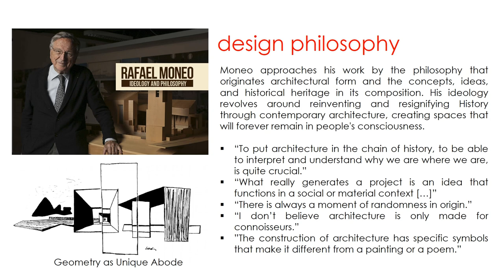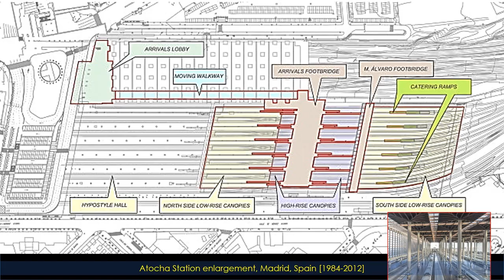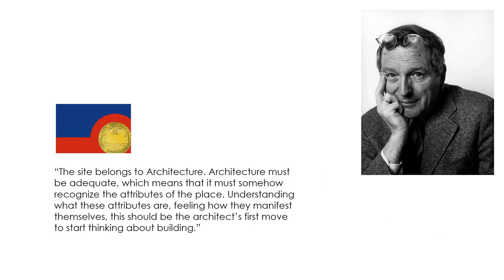Rafael Moneo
Spanish architect and professor, Rafael Moneo is among the best known on the international scene. He has made numerous projects all over the world and is the first Spanish architect to have received the Pritzker Prize in 1996.

Born: 9 May 1937,  Tudela, Navarre, Spain

Occupation:   Architect

Awards:
 Rolf Schock Prizes in Visual Arts [1993]
 Pritzker Architecture Prize [1996]
 Thomas Jefferson Medal in Architecture [2012]
 National Architecture Award of Spain [1961, 2015]  RIBA Royal Gold Medal [2003]
 Prince of Asturias Award for the Arts [2012]
 Praemium Imperiale [2017]
 Golden Lion [2021]

Design philosophy:

Moneo approaches his work by the philosophy that originates architectural form and the concepts, ideas, and historical heritage in its composition. His ideology revolves around reinventing and signifying History through contemporary architecture, creating spaces that will forever remain in people's consciousness.

“To put architecture in the chain of history, to be able to interpret and understand why we are where we are, is quite crucial.”
“What really generates a project is an idea that functions in a social or material context […]”
“There is always a moment of randomness in origin.”
“I don’t believe architecture is only made for connoisseurs.”
”The construction of architecture has specific symbols that make it different from a painting or a poem.”

Notable Works:

National Museum of Roman Art, Mérida, Spain (1986)
Davis Art Museum, Wellesley, Massachusetts (1993)
Moderna Museet and Swedish Centre for Architecture and Design, Stockholm, Sweden (1997)
Kursaal Congress Centre and Auditorium, San Sebastián, Basque Country, Spain (1999)
Audrey Jones Beck Building, Houston, Texas (2000)
Library of Sciences, Heverlee, Katholieke Universiteit Leuven, Belgium (2000)
Cathedral of Our Lady of the Angels, Los Angeles, California (2002)
Valladolid Science Museum, Valladolid, Spain (2003)
Museo del Prado expansion, Madrid, Spain (2007)
New Library of the University of Deusto, Bilbao, Basque Country, Spain (2009)
Northwest Corner Building, New York City, New York (2010)
Princeton Neuroscience Institute, Princeton, New Jersey (2013)
Museum University of Navarra, Pamplona, Spain (2015)

Quotes:

“It is not possible today to present a single definition of architecture. Today, understanding of the architectural concept, as it could be with the concept of painting or sculpture, includes not only what architecture was before, but also includes many other marginal attempts and not in a marginal way to respond architecturally to different circumstances.“